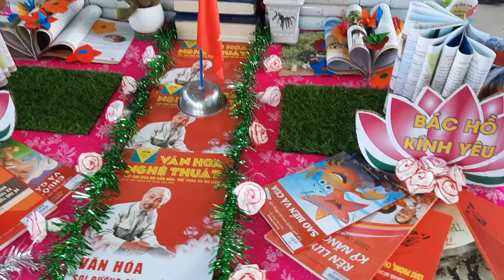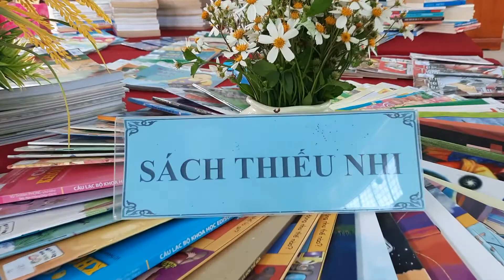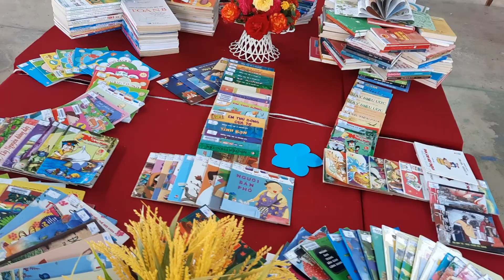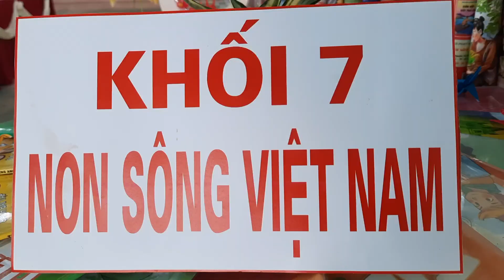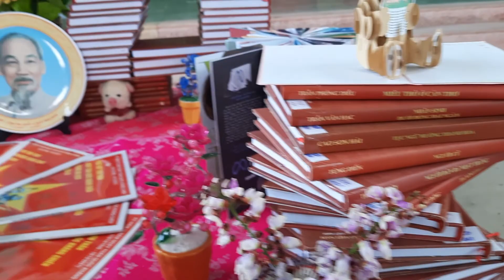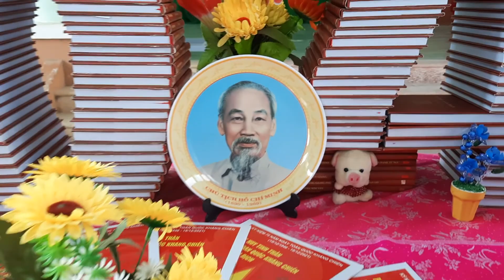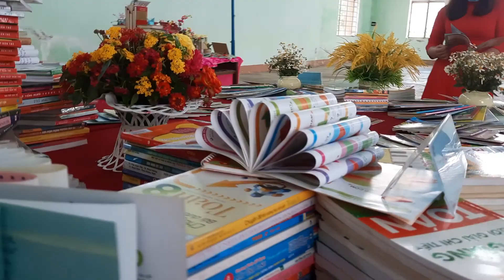Ngày đọc sách 21/4